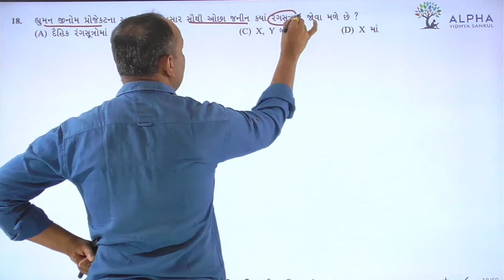Paper 1 | Section A | Que 18 | Biology | Std. 12 | Alpha Vidhya Sankul | in Gujarati by Bhanderi Sir